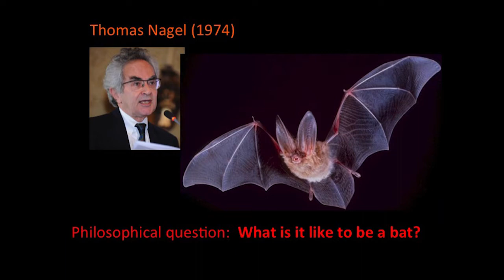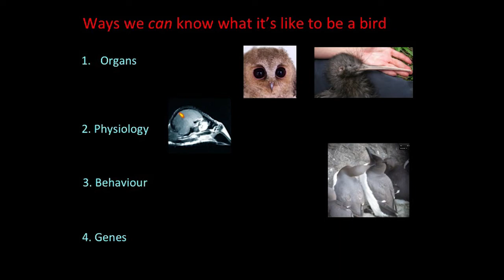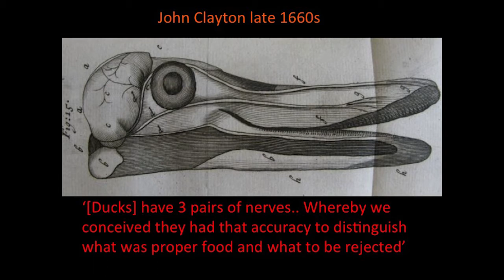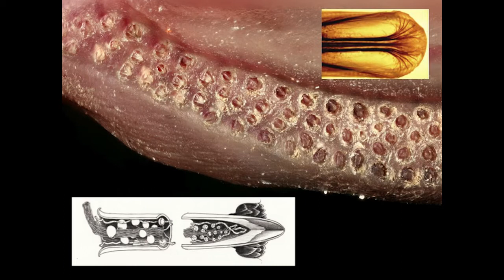What is like to be a Guillemot? | Tim Birkhead | 5x15 at Wellcome Collection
Tim Birkhead is a professor of behaviour and evolution at the University of Sheffield. His research on promiscuity and sperm competition in birds helped to re-shape current understanding of bird mating systems. His undergraduate teaching includes courses in animal behaviour and the history and philosophy of science. Tim is committed to the public understanding of science and he has written for New Scientist, BBC Wildlife, Natural History magazine, the Independent and the Times Higher Education. His popular science books have gained widespread recognition. His books include The Wisdom of Birds an illustrated account of how we know what we know about birds and Bird Sense- what it’s like to be bird.

Recorded on Sept 26th 2012 at the Wellcome Collection, London.

5x15 brings together five outstanding individuals to tell of their lives, passions and inspirations. There are only two rules - no scripts and only 15 minutes each.